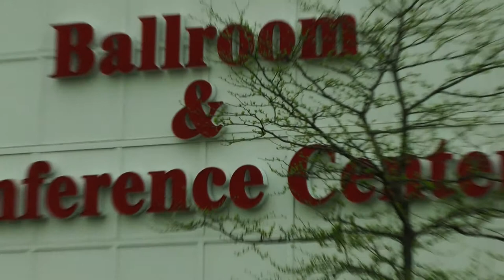Jeff Garbarek's Portfolio: Industrial Video-The Hilton Garden Inn Promotional Video